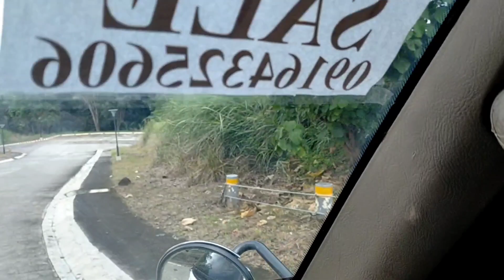View of Cdo